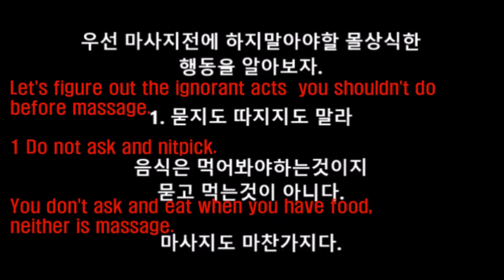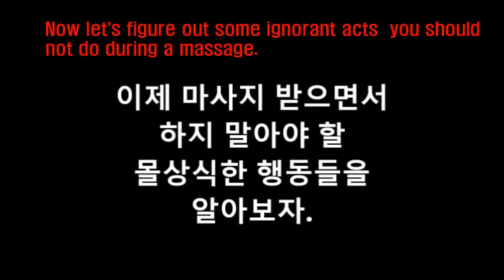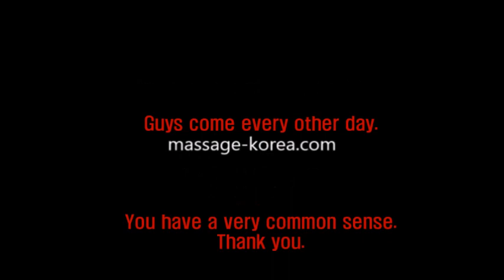Korean male masseur Seoul 남자 마사지사 마사지교육 10 wrong acts in massage. 마사지를 받을때 몰상식한 행동 10가지